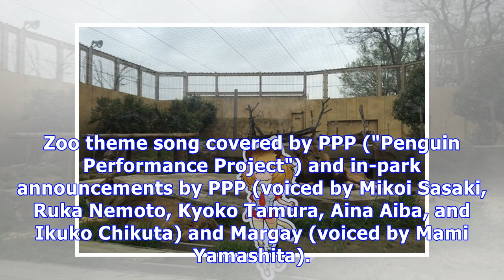"Kemono Friends" Returns to Tobu Zoo for a Third Collaboration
Mixed media project Kemono Friends and Tobu Zoo in Saitama are teaming up once again for a third col...